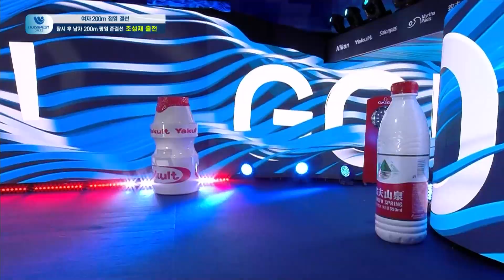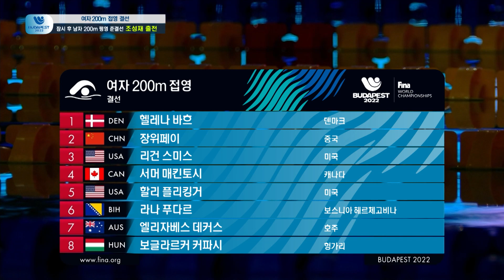[FINA 세계수영선수권대회] 여자 200M 접영 결선